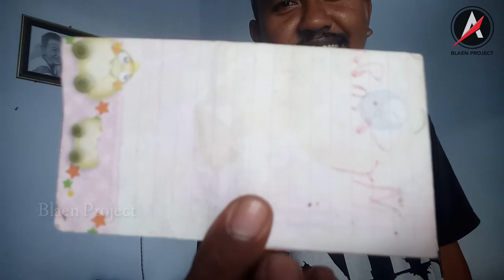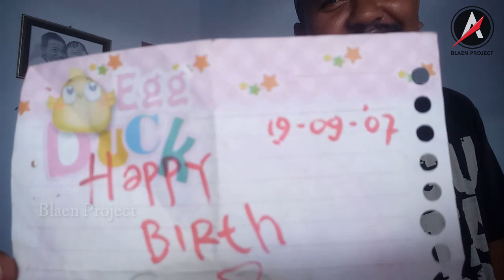Reaksi Istri Saat Membaca Isi Kertas Yang 14 Tahun Lalu Saya Tulis Untuk Pacar Saya || Blaen Project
Tak disangka, istri saya menemukan selembar kertas yang 14 tahun lalu saya tulis untuk pacar saya. Dan beginilah reaksinya saat membaca isi kertas tersebut.